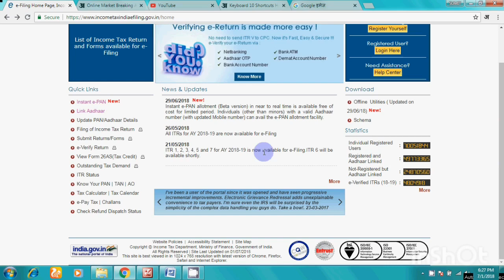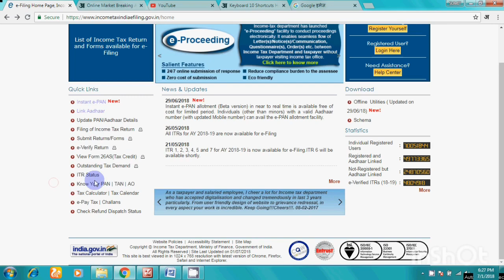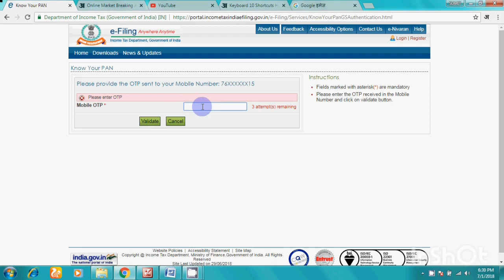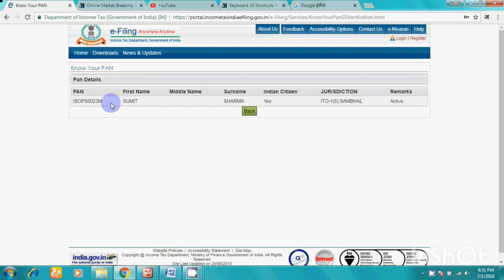Search Your Pan No. by Name & DOB.. 100%Working|| by "Didital India -Learn Everything"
Hello Friends,
Know Your Pan No. by Searching Name And Date OF Birth.
हम इस वीडियो में आपको बता रहे हैं की  आप कैसे  अपने नाम और जन्मतिथि का प्रयोग करके अपने पैन नम्बर को पा सकते हैं।

धन्यवाद !

by
"Digital India -learn Everything
DigitalIndialearnEverything